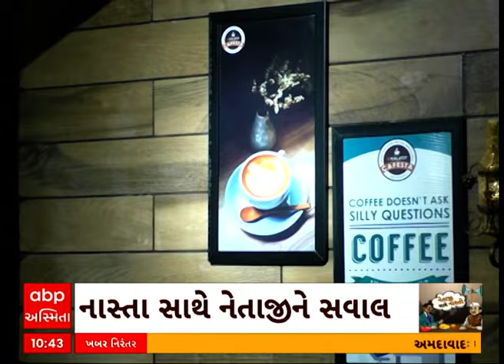ABP અસ્મિતાની ચૂંટણીલક્ષી રજૂઆત"નેતાજી સાથે નાસ્તો "જામનગર કોંગ્રેસ ઉમેદવાર જે.પી.મરવિયા સાથેની વાત